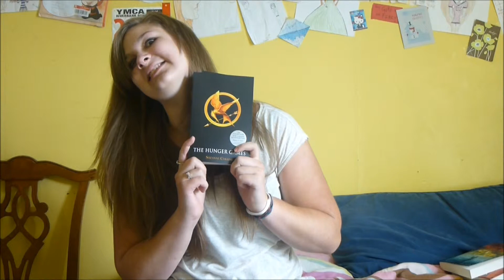PINK RANGER GEEK INTRO